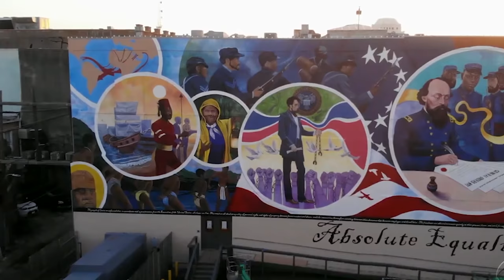Ancient Olmec Origins | DNA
Originally I had posted a large episode that explained and debunked the "theory" that the ancient Olmec Civilization of Mesoamerica was an African civilization. However due to the length of the episode I knew many people wouldn't be able to fully enjoy everything said by our various guests and so I decided to publish this episode separately as well.

In this episode we are joined by channel favorite Geneticist Razib Khan to talk about what ancient DNA has to say about not just the ancient Olmecs but about ancient Mexico and its populations in general.

We also explore current problems and issues that hinder studying the genetic history of Mexico and we address what we can do to help fix these issues within the genomic histories of the Americas.

We discuss the first populations and their genetics in the ancient Americas and what this tells us about populations in ancient Mexico but more importantly we discuss Mexico and its genetics today and how studies show that Mexicans fall into three ancestral groups (1) Iberian Europeans, (2) West Africans and (3) Indigenous Americans.

Lastly, we discuss what DNA has to say about the theory that the ancient Olmecs had African roots and how we have no genetic evidence for Africans in the Americas before 1492 CE.

Support Mr. Khan and his awesome work below!